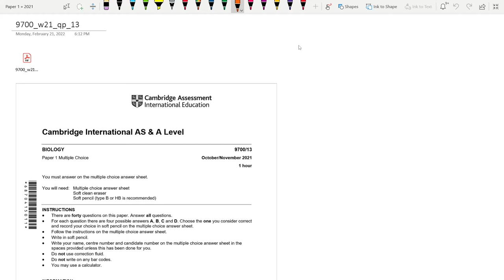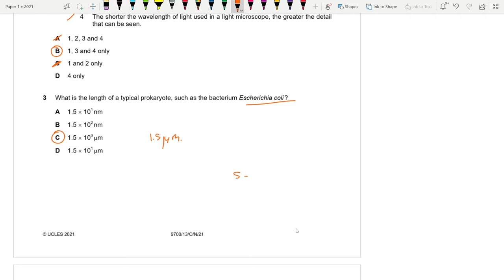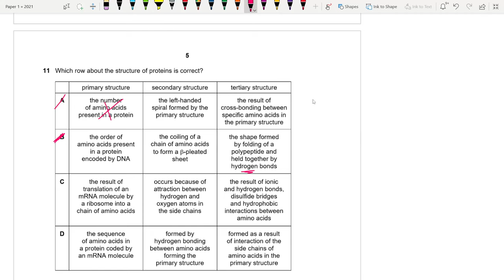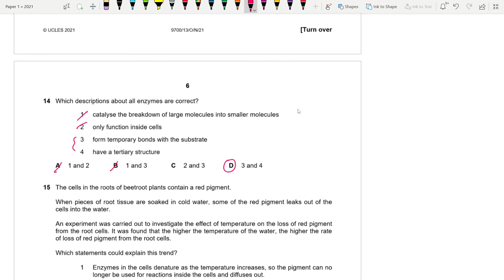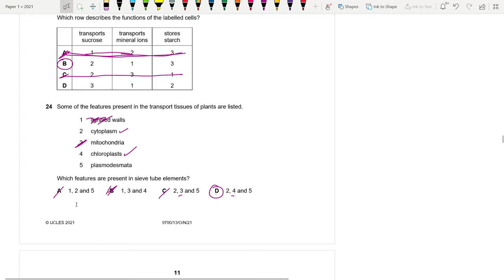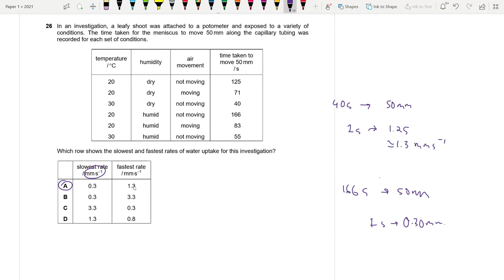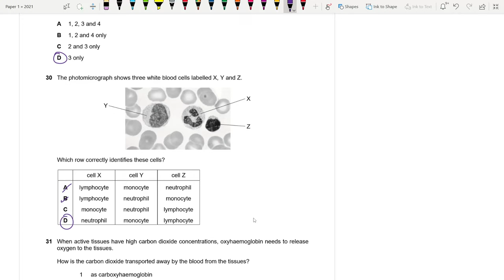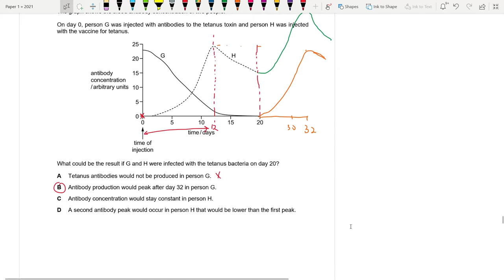AS BIOLOGY 9700 PAPER 1 | October/November 2021 | Paper 13 | 9700/13/O/N/21 | SOLVED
I'm solving A Level Biology 9700 Paper 1 O/N 2021/13 in this video.

Hey everyone! There's a mistake in question 24. The answer should be C. I gave D by mistake. Sieve tube elements have mitochondria but don't have chloroplasts since they cannot perform photosynthesis. But mitochondria are required for various processes. So sieve tube elements have Mitochondria, Cytoplasm and plasmodesmata. But they don't have chloroplasts or lignified cell walls. Sorry for the mistake!

00:00 Intro
01:19 Q1-10
11:55 Q11-20
21:26 Q21-30
31:46 Q31-40
39:40 Outro

Fill this form up for Question Paper Requests!

Please let me know which papers you want me to solve next.